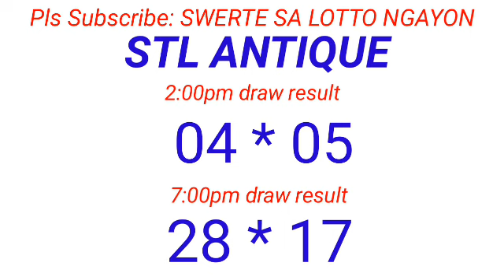STL - CAPIZ,ANTIQUE April 14, 2024 2ND DRAW RESULT